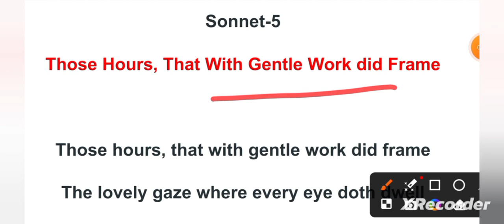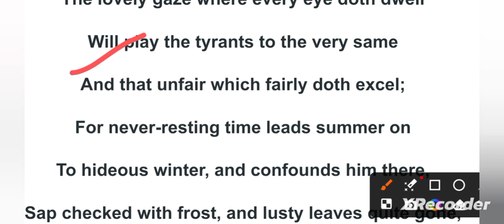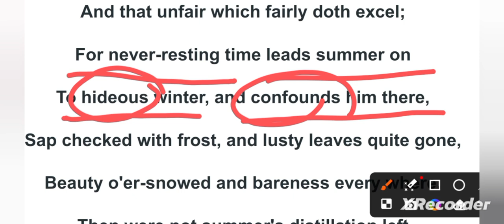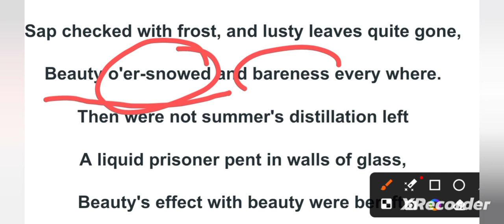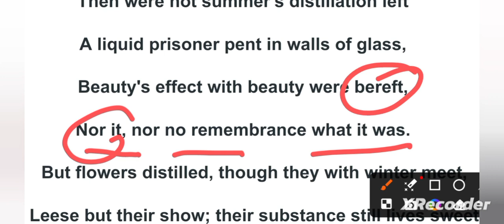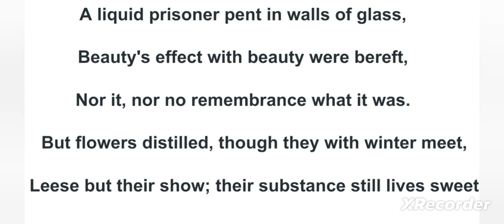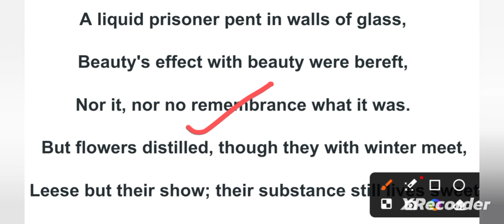Shakespeare's Sonnets/Sonnet-5/Imp Works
This Video is based on Shakespeare's sonnet-5